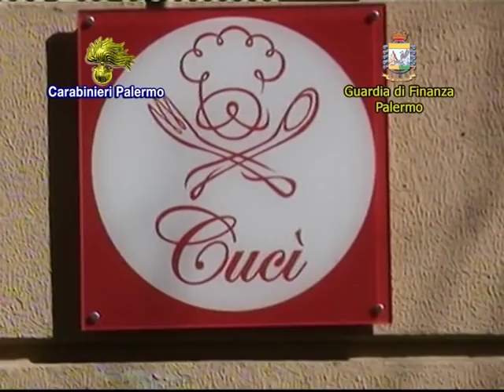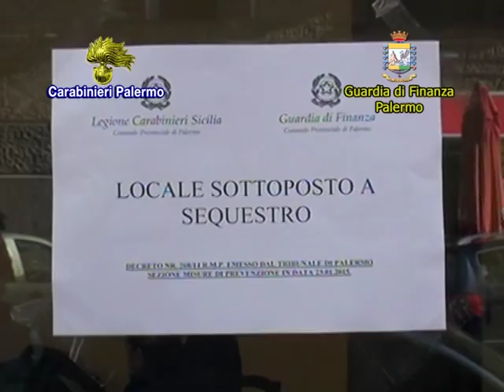Sequestrati i locali della Palermo bene, leggi le intercettazioni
I carabinieri dal Nucleo Investigativo e del Gico della Guardia di Finanza di Palermo hanno sequestrato beni per un valore complessivo di circa 10 milioni di euro, in esecuzione di un provvedimento emesso dal Tribunale di Palermo – Sezione Misure di prevenzione su richiesta della locale Procura della Repubblica. Fra questi noti locali della Palermo bene